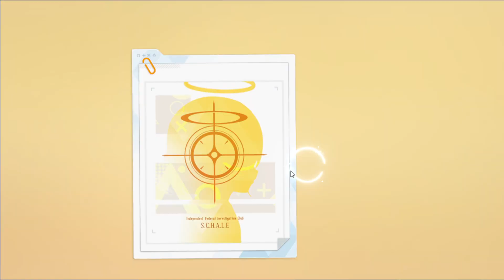BA | Atusko Summons (Spark) Luck getting worse